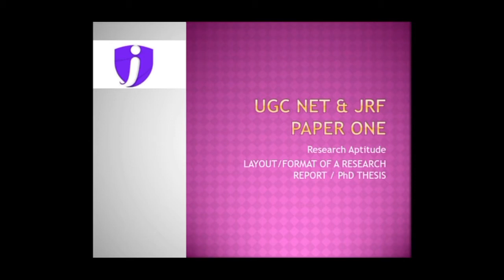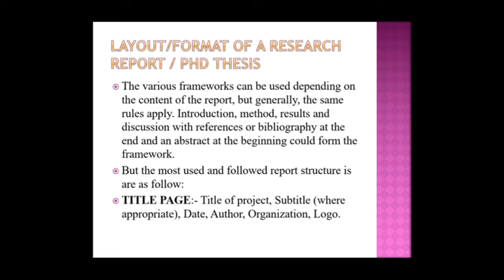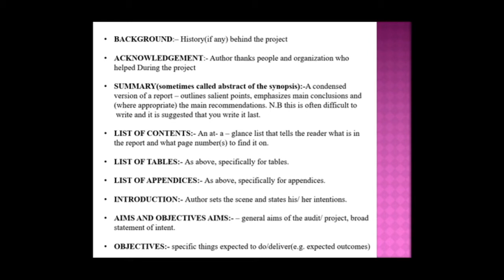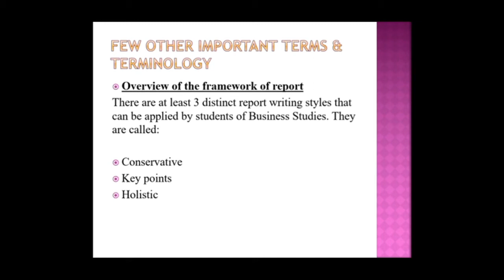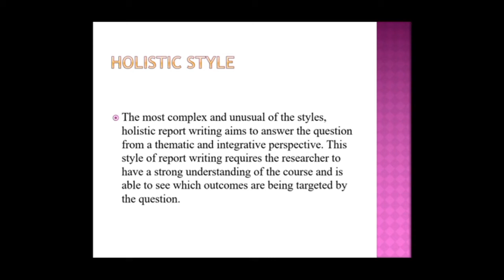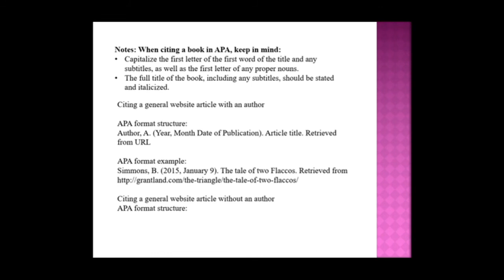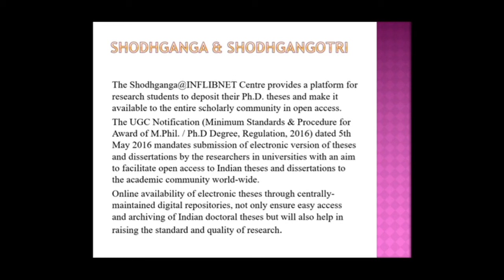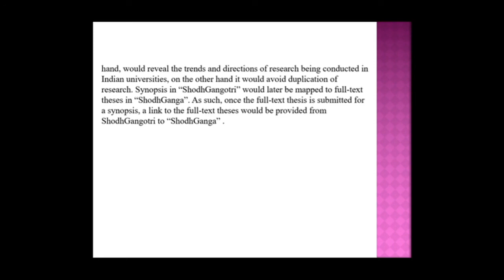|| NTA-UGC-NET/JRF EXAM || PAPER ONE || RESEACH APTITUDE ||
nta,ugc,net,jrf exam
paper one
research  aptitude
nta_ugc,_net_jrf_exam